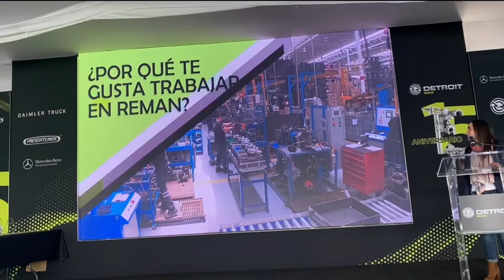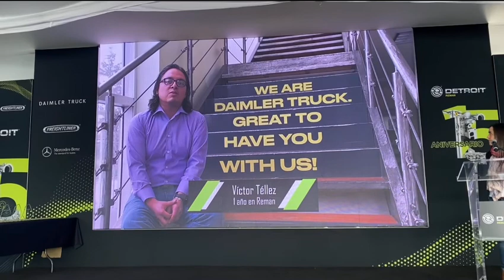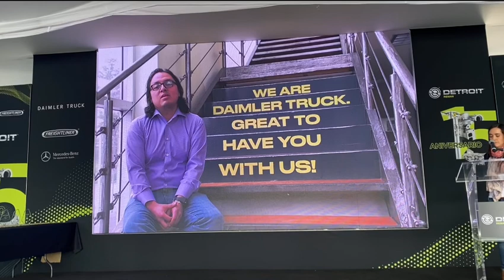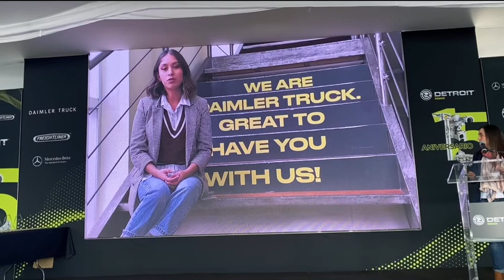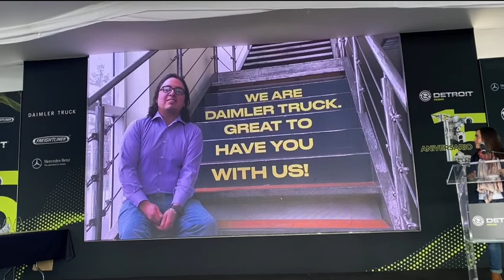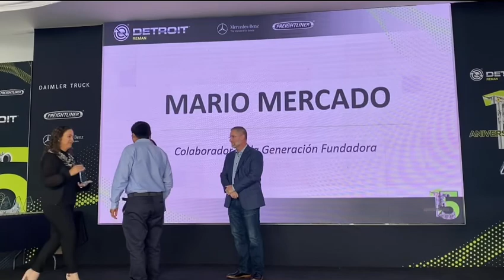Reman Planta Toluca celebra 15 años de actividad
Reman México celebra 15 años junto a su motor más importante: su gente, reconoce a fundadores de la empresa...